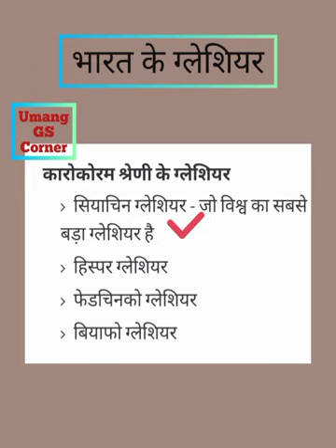Glacier Of India || Bharat Ke Glacier || Bharat Ke Himnad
glacier of india
 glacier of india by khan sir glacier of india upsc
 glacier of india by parcham classes
 glacier man of india
 glacier indian army
 glacier indian army status
glacier in india
glacier in india upsc
 glacier in indian army
glacier in india tricks
 glaciers in india parcham classes, glaciers in indiana glacier river in india
siachen glacier in indian army glacier trek in india
 glacier melting in india
bharat ke glacier
bharat ke glacier by khan sir bharat ke glacier in hindi
 bharat ke glacier map
 india ke glacier
bharat ke himnad, bharat ke himnad crazy gk trick, bharat ke glacier by khan sir
bharat ke parvat pahadiya tatha himnad
bharat ke parvat pahadiya aur himnad
आज का न्यूज आरती
siachen glacier
Hindi Consonants |...
Hindi in 30 minutes...
Ga - ग (barahkhadi /...